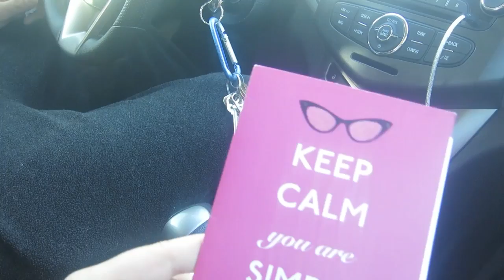PAINTING THE NEW CONDO!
Kendall Rae
450 W 14th Ave

Josh- Twitter ✉ Write me or send something ✉
Kendall Rae
8700 E JEFFERSON AVE